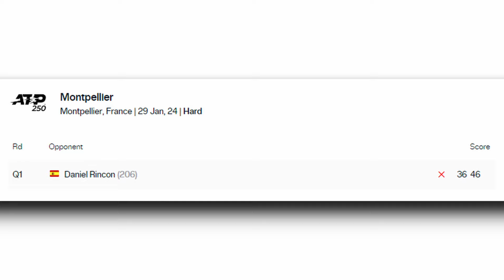NOVAK DJOKOVIC IS NOT THAT GUY ANYMORE???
Novak Djokovic lost to Luca Nardi in a huge upset at Indian Wells, so does it mean that Djokovic is declining and we won't see the old Djokovic ever again?